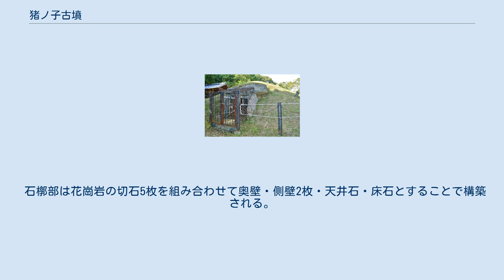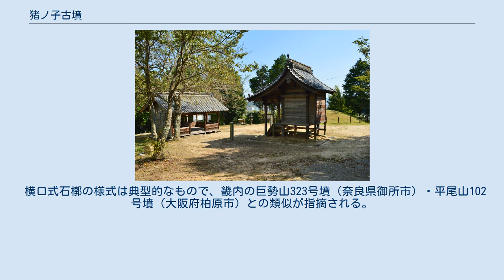猪ノ子古墳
猪ノ子古墳（いのここふん、猪の子古墳）は、広島県福山市加茂町下加茂にある古墳。
広島県指定史跡に指定されている。
 江木神社境内右奥に猪ノ子古墳墳丘。
 広島県東部、神辺平野の北の谷奥傾斜地の、平野部を一望する位置に築造された古墳である。
現在は江木神社境内に所在する。
これまでに2014年度（平成26年度）に発掘調査が実施されている。
 墳丘は著しく流失しているため、墳形は明らかでない（直径14メートルの円墳とする説、一辺14メートルの方墳とする説がある）。
主体部の埋葬施設は横口式石槨で、南方向に開口する。
副葬品の内容は詳らかでない。
 この猪の子古墳は、古墳時代終末期の7世紀代の築造と推定される（一説に7世紀第3四半期頃）。
本格的な横口式石槨を使用する古墳は畿内地方以外では極めて珍しいが、備後地方では本古墳のほか尾市1号墳（福山市新市町常）・曽根田白塚古墳（福山市芦田町下有地）が知られており、当地の豪族と畿内地方との強い結びつきが示唆される。
特に本古墳の場合には畿内の古墳にほぼ同型式の例が認められることから、畿内からの直接的な影響が指摘される。
 古墳域は1950年（昭和25年）に広島県指定史跡に指定されている。
 主体部の埋葬施設としては横口式石槨が構築されており、南方向に開口する。
石槨の規模は次の通り。
 石槨部は花崗岩の切石5枚を組み合わせて奥壁・側壁2枚・天井石・床石とすることで構築される。
また羨道部は石槨部より一回り大きい規模で、側壁1枚・天井石2枚によって構築され、羨道部の床面は石槨部の床面から30センチメートルほど一段下げる。
石材同士の間隙には漆喰の使用も認められる。
 横口式石槨の様式は典型的なもので、畿内の巨勢山323号墳（奈良県御所市）・平尾山102号墳（大阪府柏原市）との類似が指摘される。